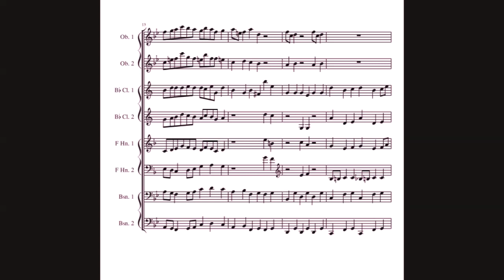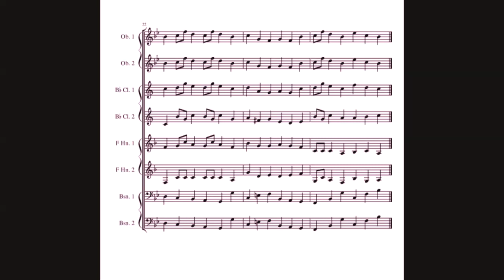Tableaux d'une exposition - Promenade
"Promenade" from "Tableaux d'une exposition" composed by M. Moussorgsky arranged for wind octette.